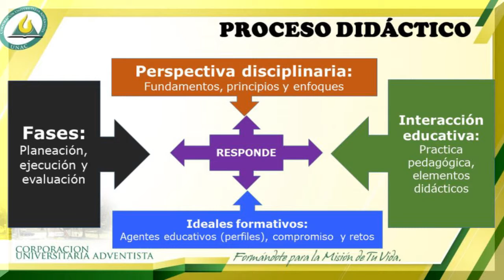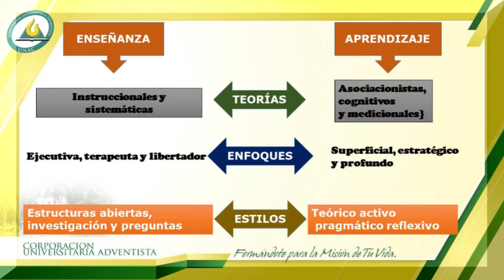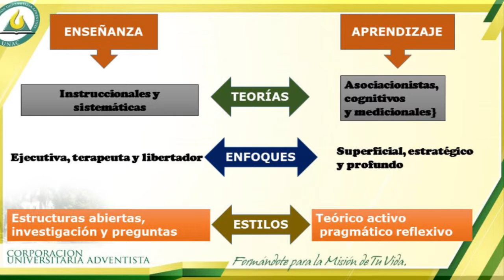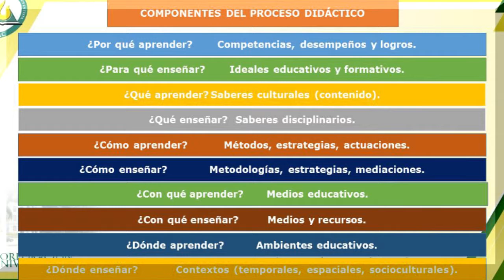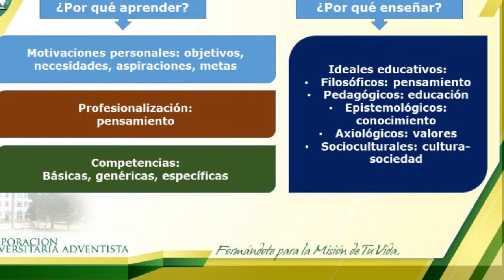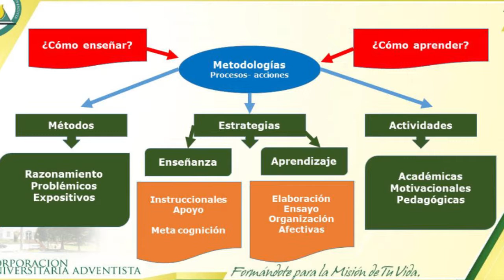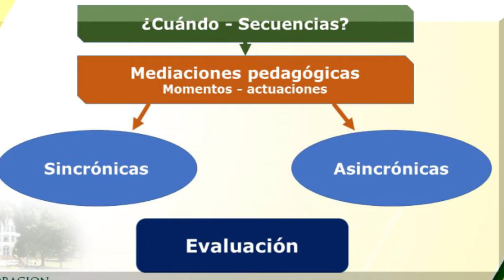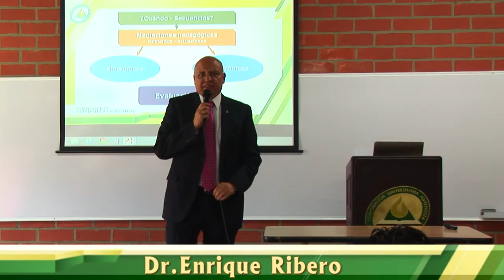Propuesta Pedagógica Parte IV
Procesos didácticos y 4 componentes del docente en la UNAC: Dr. Enrique Rivero, Mag. Doris Chaparro.